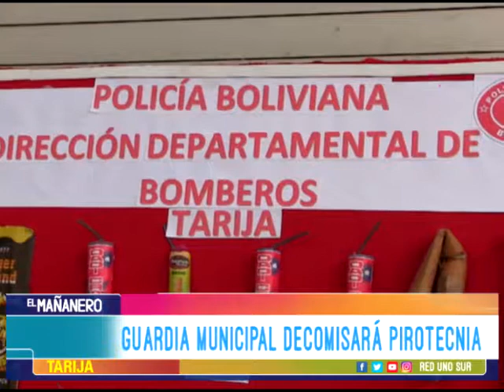OPERATIVOS POR LA FESTIVIDAD DE “SAN JUAN”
Las multas oscilan entre los Bs. 100 a 800 por fogatas.